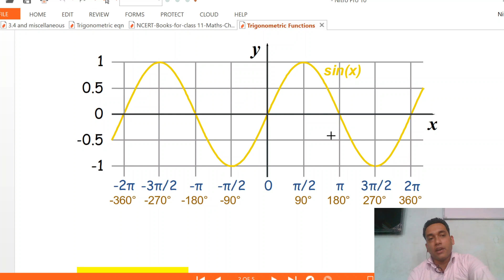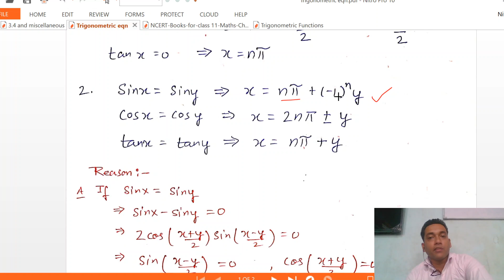Trigonometric Functions class 11 | Ex. 3.4 trigonometric equations | class 11 maths in Hindi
The trigonometric functions (also called circular functions, angle functions or goniometric functions) are real functions which relate an angle of a right-angled triangle to ratios of two side lengths. They are widely used in all sciences that are related to geometry, such as navigation, solid mechanics, celestial mechanics, geodesy, and many others. They are among the simplest periodic functions, and as such are also widely used for studying periodic phenomena, through Fourier analysis.

The most widely used trigonometric functions are the sine, the cosine, and the tangent. Their reciprocals are respectively the cosecant, the secant, and the cotangent, which are less used in modern mathematics.

The oldest definitions of trigonometric functions, related to right-angle triangles, define them only for acute angles. For extending these definitions to functions whose domain is the whole projectively extended real line, one can use geometrical definitions using the standard unit circle (a circle with radius 1 unit).
In geometric applications, the argument of a trigonometric function is generally the measure of an angle. For this purpose, any angular unit is convenient, and angles are most commonly measured in degrees.

When using trigonometric function in calculus, their argument is generally not an angle, but rather a real number. In this case, it is more suitable to express the argument of the trigonometric as the length of the arc of the unit circle delimited by an angle with the center of the circle as vertex. Therefore, one uses the radian as angular unit: a radian is the angle that delimits an arc of length 1 on the unit circle. A complete turn is thus an angle of 2π radians.

A great advantage of radians is that many formulas are much simpler when using them, typically all formulas relative to derivatives and integrals.

This is thus a general convention that, when the angular unit is not explicitly specified, the arguments of trigonometric functions are always expressed in radians.